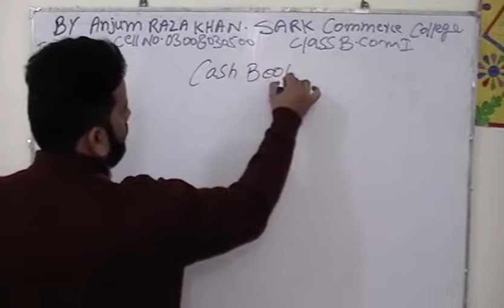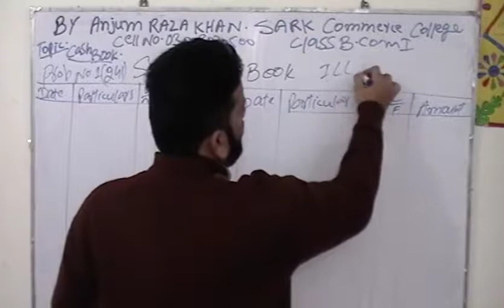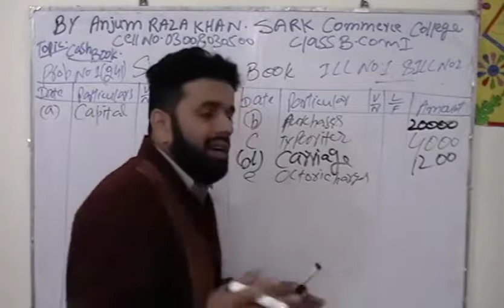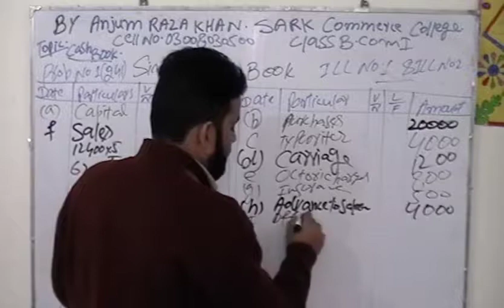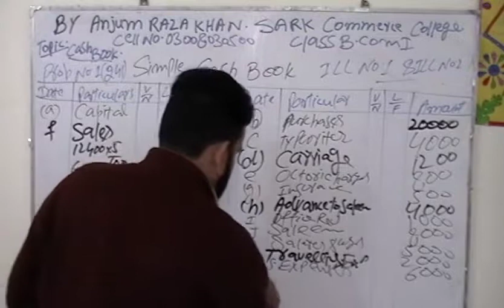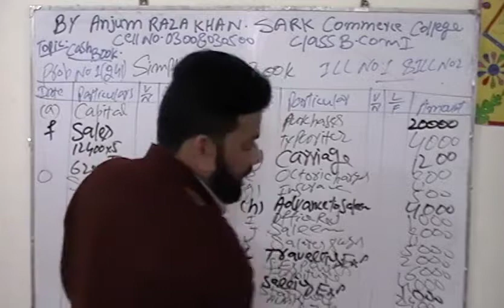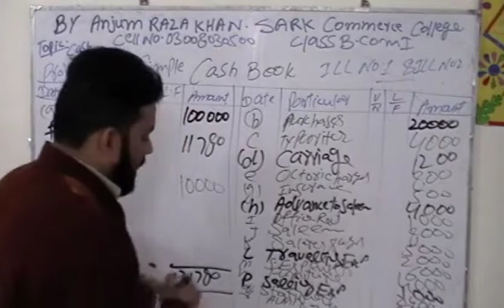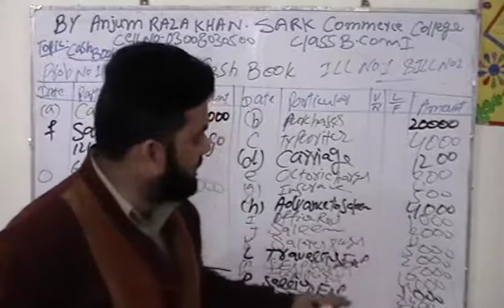Lec 49 Cash Book Prob No 1 Nd Ill No 1 1